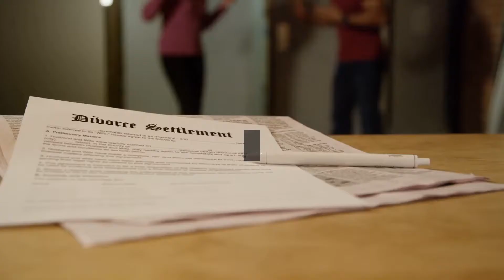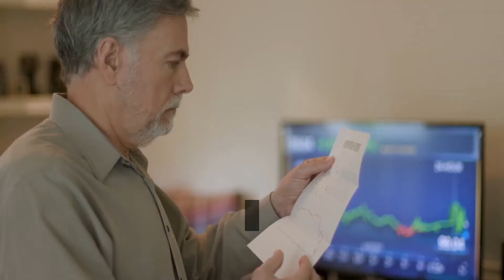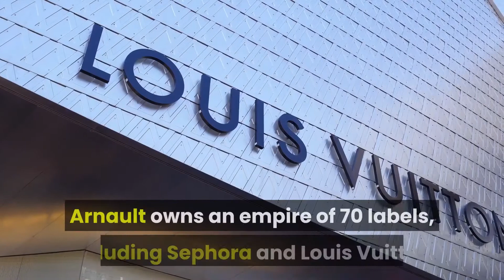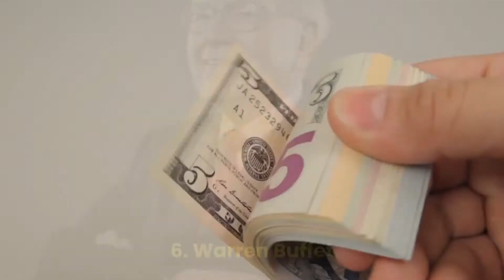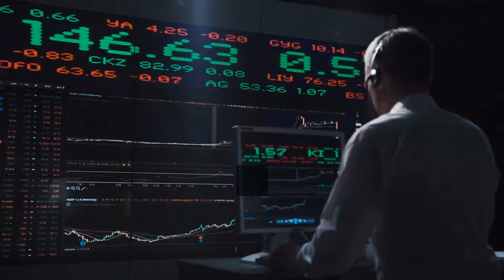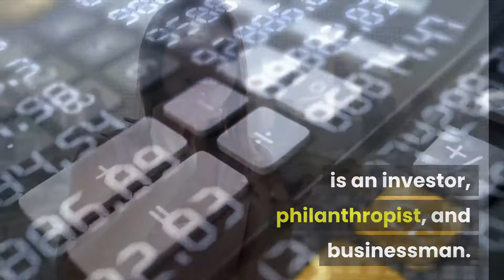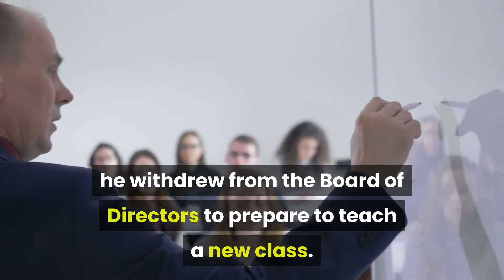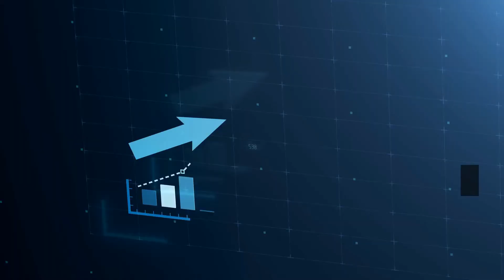The Worlds Top 10 Richest Persons Till 2020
This is the June 2020 ranking of the world's Richest 10 billionaires.

Based on their real-time net worth, here is the list of the world's Top 10 billionaires in 2020. Billionaires have made more money in the last 4-8 years than we anticipated.

In this list, in June-July 2020, Mukesh Ambani outperformed Warren Buffet, so we know he hasn't been in the top 10 in the last few years. The world's number of billionaires has been rising day by day.

Of these billionaires, Amazon founder Jeff Bezos took the throne with a net valuation of $196 billion followed by Bill Gates and Bernard Arnault with a net worth of $111.8 and $110.9 billion respectively. Nearly 1 trillion was the combined net worth of the richest 10 billionaires.